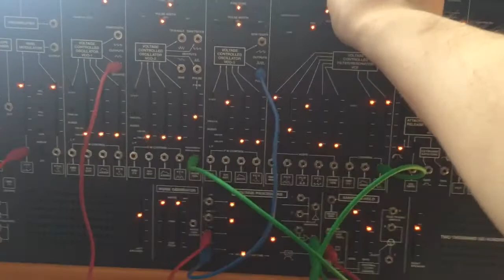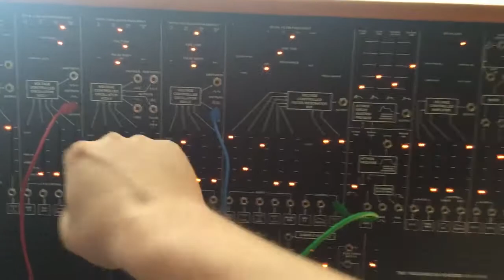Sunday TTSH Mini Meanie Boggin